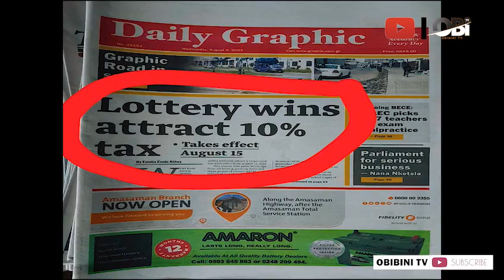Ghanaian Youth Angr!l Over 10% Tax on Betting